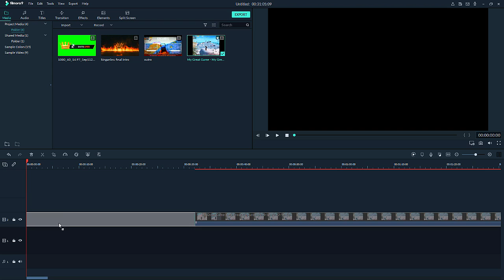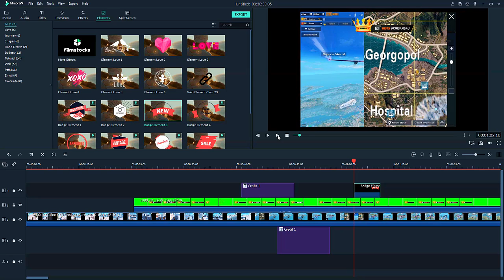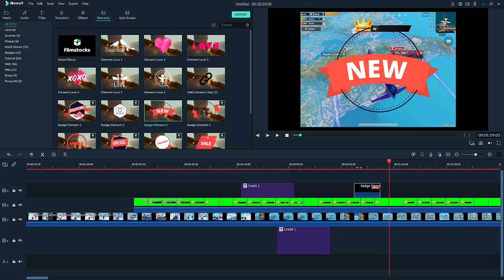SPENDING 50000 to buy MOST Beautiful Arctic skin in PUBG Mobile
Welcome back to Pubg Mobile Spending 50000 uc to buy arctic skin in the new lucky spin, which was very costly if you ask me me but was worth the price one the most beautiful skin in pubg mobile ever and with that intense rush gameplay using the new skin that i bought to get chicken dinner with some editing changes this time to try something new out.Subscribe Today for  Gameplay / Updates / Giveaways Funny Montages and Much More, if you are new to the channel and GIVE BIG LIKE FOR More Videos Like This !!

👉🏻DEVICE SPECS
• Brand: Ipad 2018 (6th Generation)
• RAM/ROM: 2GB/32GB
• Recorder: Elgato HD 60s
• Resolution: 1080p 60FPS
• Editor: Sony Vegas Pro
• Format: MP4
• Decorder: H.264
• BitRate: 10-40 Mbps

KingAnBru